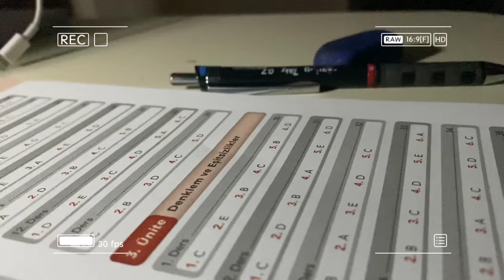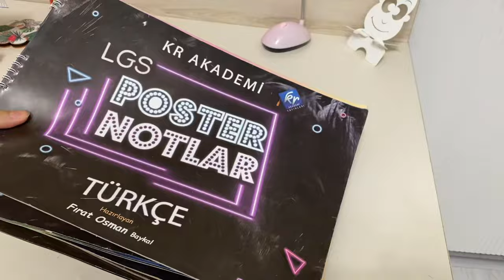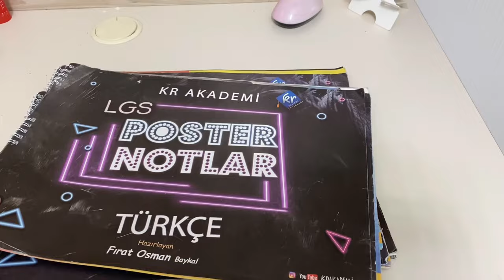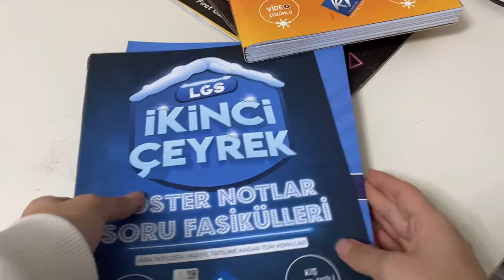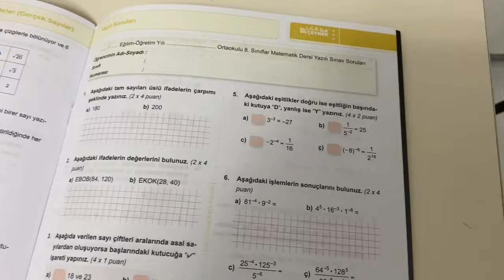ASMR VLOG| DEV KAYNAK KİTAP TAVSİYESİ 📚/ elmalı kurabiye yapalım 🍪:))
herkese selammm, sizlere asmr tarzında bir vlog çektim umarım beğenirsiniz iyi seyirler dilerim:))
❀ Adım : Zelal
❀ Yaşım :14
❀ Devlet okulunda okuyorum,9.Sınıfım.
❀ Boyum : 1.70
❀ İkizler burcuyum

Edit uygulamalarım:

✮ Vn
✮Vllo
✮İnShot
✮ VideoGuru

Çekimler

Filtre : kendim yapıyorum 💫

Yorumlarınızı saygılı bir şekilde belirtebilirsiniz

Daha çok ne gibi videolar isterseniz yorumlara yazabilirsiniz ♡

 Dikkat!

Emek vererek sizlere paylaştığım videomun altına : @boneleşelim mi , Gt , karşılıklı @bone , komşuculuk, k@nalıma bakar mısın? ,k@n@lıma  göz at gibi yorumlar yapmayın ve bu tür davranışlarda bulunmayın!
Ayrıca ben yapmıyorum sormayınız lütfen

Bir daha ki videoda görüşürüüüz🏃🏻‍♀️💙

Etiketler ( Kopyalayan olursa şikayet edilecektir )

7.sınıf ders çalışma günlüğüm
6.Sınıf ders çalışma günlüğüm.
Sessiz Vlog
Dersupilami
Keşfetealbeni
Dersçalışmagünlükleri
Kahve yapımı
Kpss
Bursluluk sınavı
Dersçalışalım

Ders çalışın
Ders çalışma rutinim
Akşam rutinim
Sabah rutinim
6. Sınıflar için ders programı oluşturma
7. Sınıflar için ders programı oluşturma
8. Sınıf Tonguç
9. Sınıf Tonguç
10. Sınıf Tonguç

6. Sınıf Tonguç akademi
7. Sınıf Tonguç akademi
Tonguç akademi sosyal bilgiler
Tonguç akademi matematik
Tonguç akademi fen
Tonguç akademi Türkçe
Tonguç akademi bursluluk sınavı
İlayda çavdar
İokbs
7. Sınıf bursluluk sınavı.
Pybs

6. Sınıf bursluluk sınavında hangi sorular çıkıyor?
7. Sınıf bursluluk sınavında hangi sorular çıkacak. bursluluk sınavında hangi sorular çıkacak?
Bursluluk sınavı konularlalzeresiaelaerılı